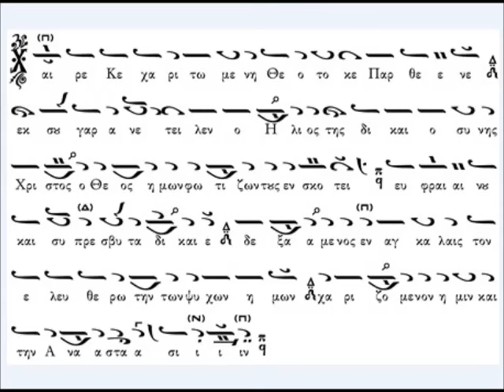Κωνσταντίνου Πρίγγου: Απολυτίκιον Υπαπαντής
Μέλος: Απολυτίκιον Υπαπαντής
Μελοποιός: Κωνσταντίνος Πρίγγος
Ήχος: Α'
Ερμηνεία: Δημήτριος Φακίνος